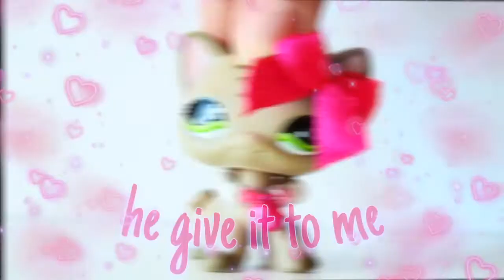LPS:✨Everyday✨ (MEP Part for m i n t)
Thanks for letting me be part of this MEP Mint!  I love this song and I'm excited to see the full thing.😸💕

It's another short video, haha.  Excuse that weird glitch at the end LOL.